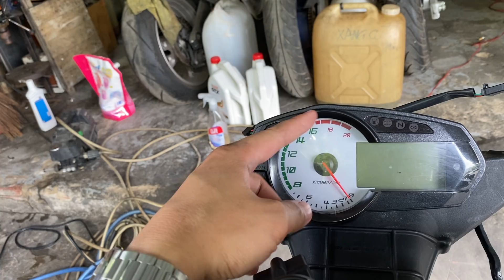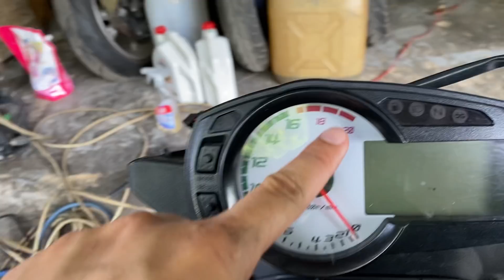Dọn ZX6R Quá trình Bảo dưỡng tổng quát một chiếc xe Môt PKL p1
TURBO VN
Garage TurboVN
Địa chỉ   : số 1 đường số 4 KDC Trung Sơn, Xã Bình Hưng, Huyện Bình Chánh, TP HCM
Địa chỉ: 1A3 Nguyễn Đình Chiểu, phường Đa Kao, quận 1, TP HCM